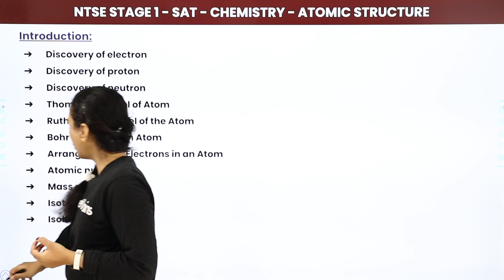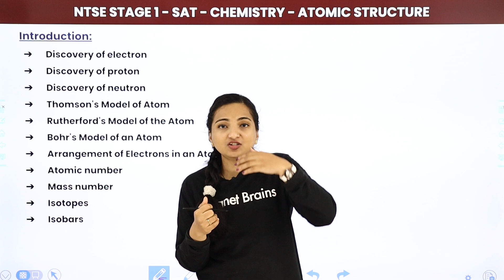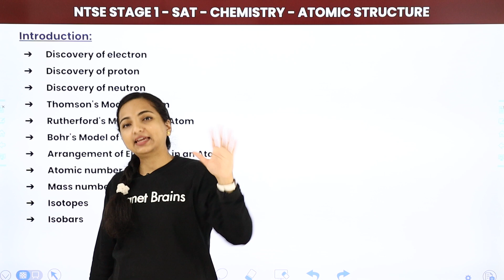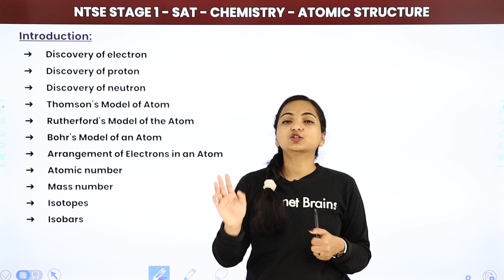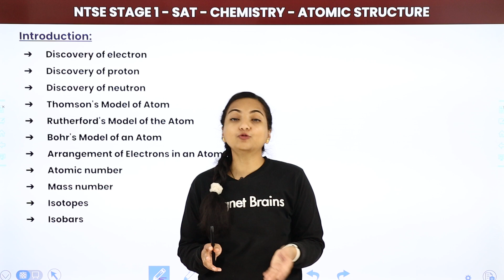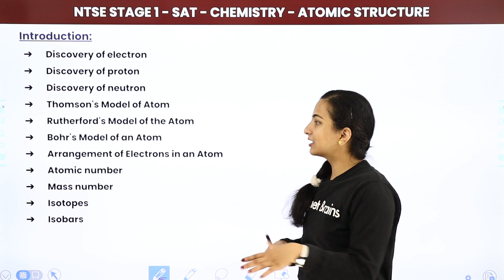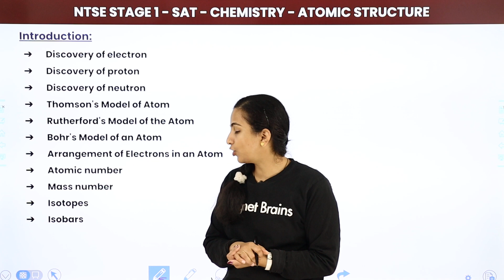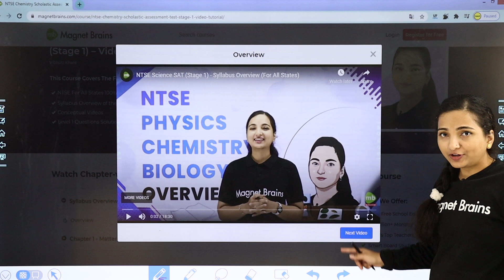NTSE SAT (Stage 1) Science | Atomic Structure - Introduction | NTSE 2024-25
✔️ Subject: NTSE SAT (Stage 1) Science - For All States
✔️ Chapter: Atomic Structure
✔️ Topic Name: Introduction
✔️ Topics Covered in This Video (By Vibhuti Mam): Get introduced to the fascinating world of atomic structure with Vibhuti Mam as she begins this NTSE SAT Science lesson. Learn the basics of atoms, their components, and their significance in understanding matter. Ideal for NTSE preparation and mastering the foundation of Chemistry.
00:00 Introduction
01:26 Introduction of Atomic Structure

introduction to atomic structure
atomic structure class 9 notes
atomic structure for ntse
basics of atomic theory
what is atomic structure
components of an atom explained
learn science for ntse stage 1
chemistry chapter atomic structure
structure of atom class 9 science
fundamentals of atomic structure
ntse stage 1 science preparation tips